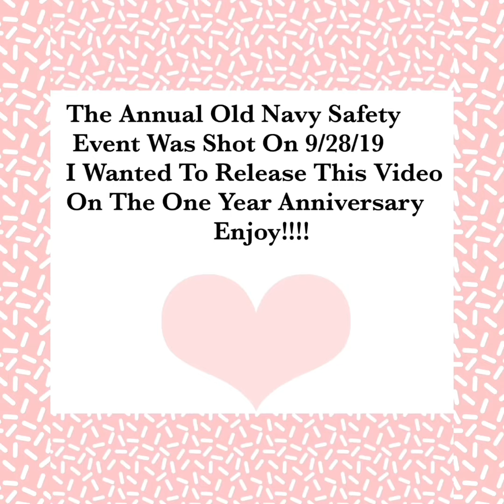The Annual Old Navy Safety Event This Was My Second Year In A Row 9/28/19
The Annual Old Navy Safety Event This Was My  Second Year In A Row
9/28/19
The Annual Old Navy Safety Event This Was My  Second Year In A Row Doing This Event